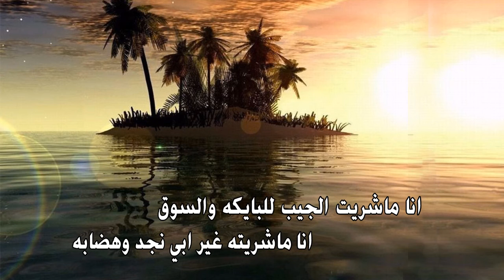المنشد سعد مسند السبيعي / كلمات الشاعر حسين سعد السبيعي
المنشد سعد مسند السبيعي / كلمات الشاعر حسين سعد الشبيعي